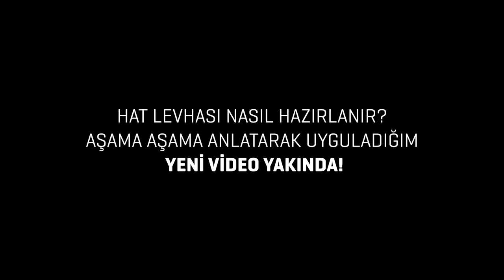HAT LEVHASI NASIL HAZIRLANIR? | HATTAT NİYAZİ ÜNAL | The art of İslamic calligraphy #1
Meşkalem sayfamıza hoşgeldiniz...

Herkese merhaba.

Ben Niyazi Ünal. Hat sanatında levha nasıl hazırlanır? Bu konuda kapsamlı bir video hazırlıyorum en yakın zamanda paylaşım yapacağım. Video içeriğinde ise Asr Suresinin ilk ayeti yazmaktadır.
 Herkese iyi seyirler. . .
Takip etmek isteyenler için instagram hesaplarım;
niyaziunall